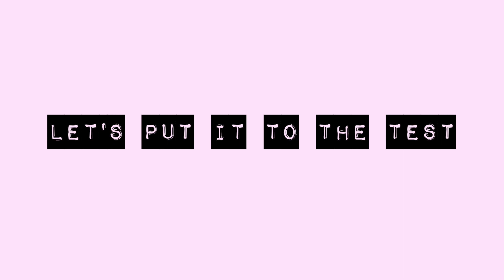How to Pose in Photos for Instagram like a Model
Hey guys! New video for you teaching a few simple tips that make a huge difference in How to Pose in Photos for Instagram like a Model! In today's video I am joined by the lovely Riona! I hope you enjoy this video as much as I had making it!

Laura xox

Hey, I’m Laura Ribeiro. I am Brazilian, raised in London. I moved to Tokyo in 2014.
This channel is not specifically about anything in particular - it’s my way of journaling my life visually plus making a couple videos for you guys along the way. Love xox

Disclaimersssss

All videos I give my honest opinion on products used.